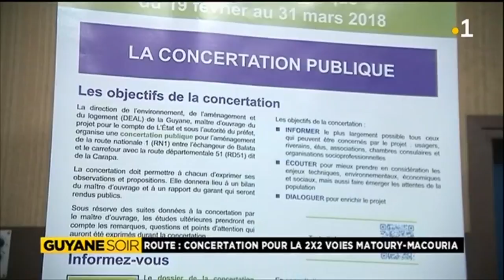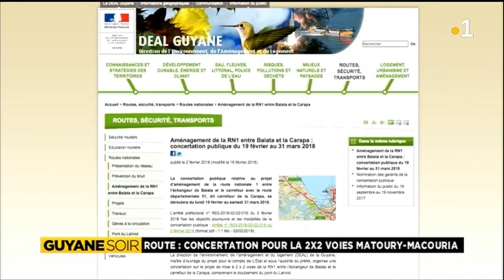reseauroutier : concertation pour la 2x2 voies Matoury-Macouria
reseauroutier : concertation pour la 2x2 voies Matoury-Macouria. Le projet qui a été présenté ne semble pas l'unanimité